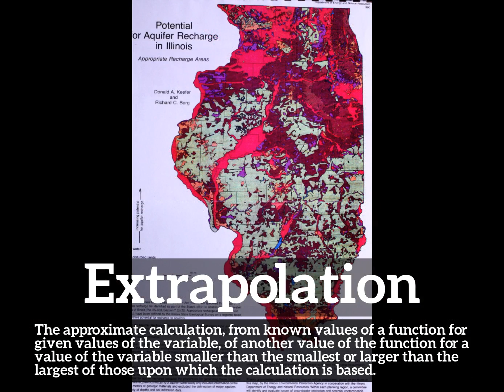How Does Extrapolation Look? | How to Say Extrapolation in English? | What is Extrapolation?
Learn how to pronounce extrapolation with Imago Spectrum.

What is extrapolation?
How does extrapolation look?
How to say extrapolation in English?
What does extrapolation represent?
What is the defintion of extrapolation?

Imago Spectrum allows you to easily memorize common English words and phrases by joining visual and auditory learning environments into a short video. Focus on the images and repeat extrapolation several times for best retention results.

In this video we are speaking the word, extrapolation. Do take note of how extrapolation is spelled.
The definition of extrapolation is listed below the word in the video.
Extrapolation:  The approximate calculation, from known values of a function for given values of the variable, of another value of the function for a value of the variable smaller than the smallest or larger than the largest of those upon which the calculation is based.